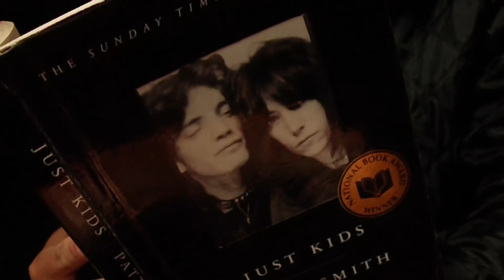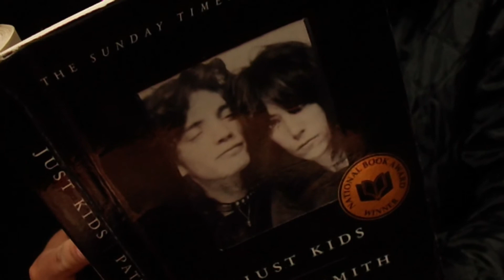Sesiones en el Abismo: tomas, planos, escenas y secuencias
trabajo escolar...